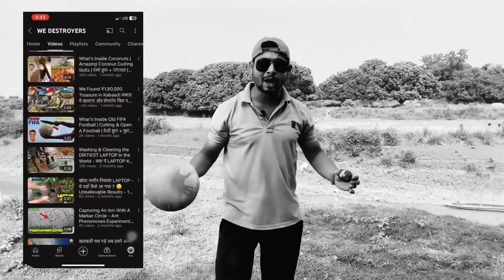जब दिवाली अनार का सामना किया बर्फ ने 😱😱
Diwali Anar Vs  Ice Gola 🧊खतरे का घंटा

Hello Guys, Humne is video me dry ice vs anar kiya hai aur saara results aapke samne hai.

WARNING ⚠️ THIS VIDEO IS ONLY FOR ENTERTAINMENT OR DEMONSTRATION OR EDUCATION PURPOSE .

PLEASE DON'T TRY TO RECREATE REPEAT ANY ACT OR EXPERIMENT SHOWN IN THIS VIDEO.

All Experiments & Acts Shown in this video are performed in safe and controlled environment ,Where no one is harmed or injured .